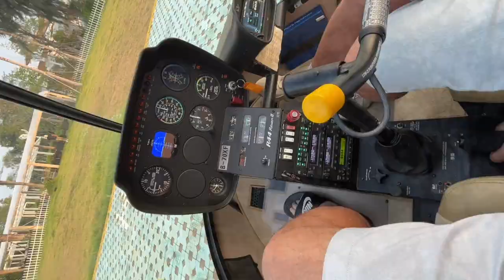China Helicopter Video Beihai China 101823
China Helicopter Beihai China